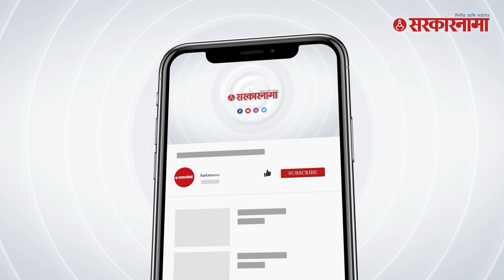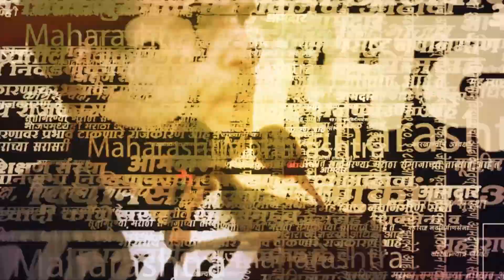Congress MLA Pradnya Satav | हल्ल्यानंतर प्रज्ञा सातव यांचा धक्कादायक खुलासा | Politics | Sarkarnama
Congress MLA Pradnya Satav | हल्ल्यानंतर प्रज्ञा सातव यांचा धक्कादायक खुलासा | Politics | Maharashtra | Sarkarnama

काँग्रेसचे दिवंगत नेते राजीव सातव यांच्या पत्नी आणि काँग्रेसच्या आमदार प्रज्ञा सातव यांच्यावर एका व्यक्तीने हल्ला केला आहे. सातव या भाषण करत असताना एका अनोळखी व्यक्तीने मागून जाऊन त्यांना चापट मारली आहे. या हल्ल्यानंतर प्रज्ञा सातव यांनी धक्कादायक खुलासा केला आहे.

(NP_SM_0223)